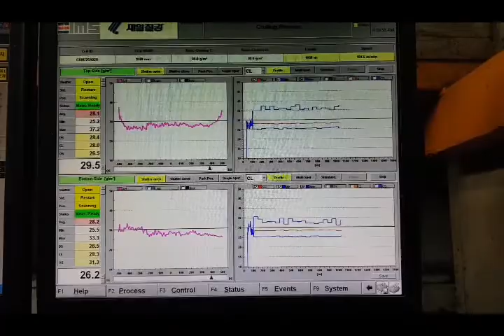CGL Line Continuous Galvanizing Line